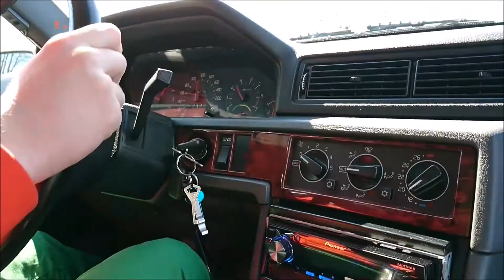Speedhunters 2016!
The Difference Berore and After all 4 cars!
940 Crew!
Falkenberg 2016!